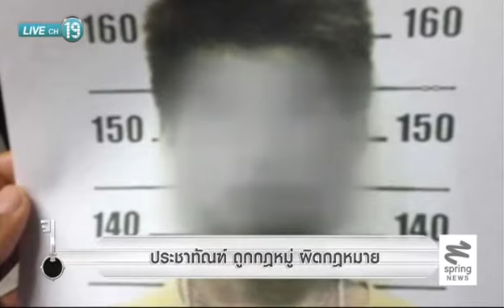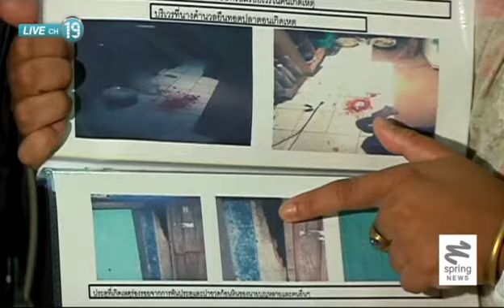ไขปมข่าว 06/7/57 : "ศาลเตี้ย" ความสะใจที่ผิดกฏหมาย-เจ้าทุกข์ร้องคดี 8 เดือนไม่คืบหน้า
ติดตามรายการ "ไขปมข่าว" ตอนอื่นๆได้ที่

รายการ ไขปมข่าว พบ สุวิทย์ บุตรพริ้ง และ นรินทน์ สิงหพุทธางกูร สองผู้ดำเนินรายการที่จะพาคุณผู้ชมไปไขปมเรื่องราวที่เป็นประเด็นในสังคม
- "ศาลเตี้ย" ความสะใจที่ผิดกฏหมาย
- เจ้าทุกข์ร้องคดี 8 เดือนไม่คืบหน้า